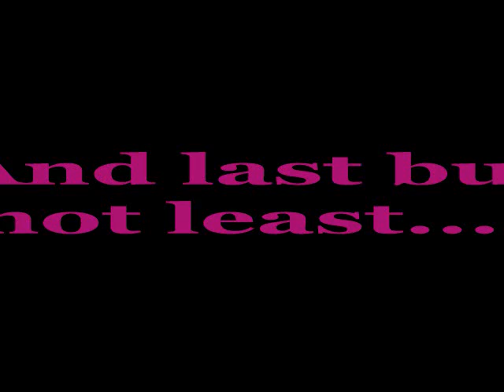Winners of the Custom Compacts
Congrats to all of the winners:
Kim Baez
Sonja Carreira
Durtygaal